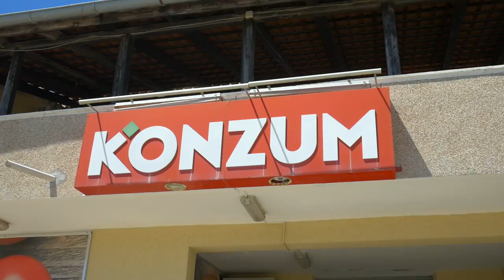Wir bekommen besuch :) | Crikvenica,Klenovica,Vinjerac,Sukosan,Tribunj | Kroatien Vlog#3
In diesem Vlog zeige ich euch so einige schöne Orte :)
(Crikvenica,Klenovica,Vinjerac,Sukosan,Tribunj)

Equipment:
Rollei ACtioncam